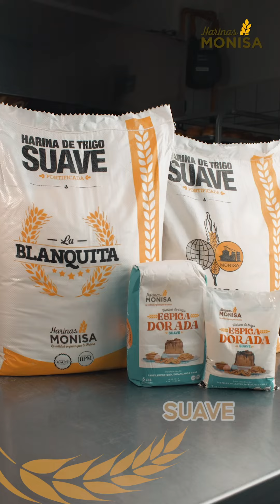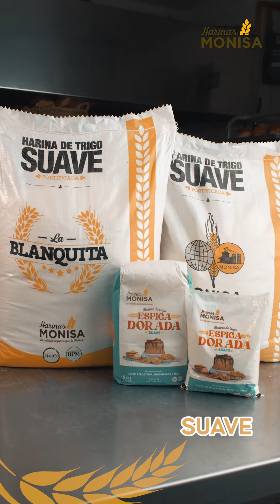Harina Suave | Harinas Monisa